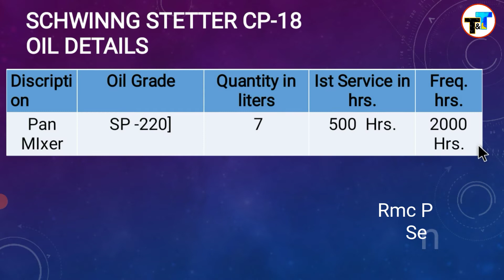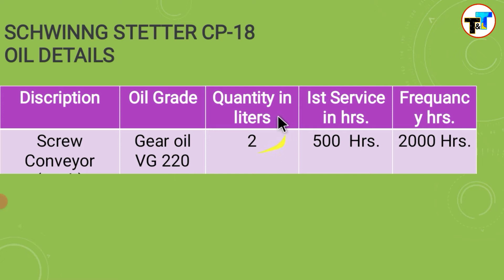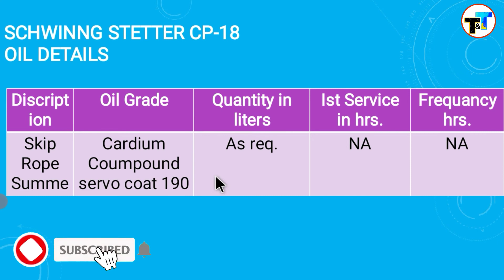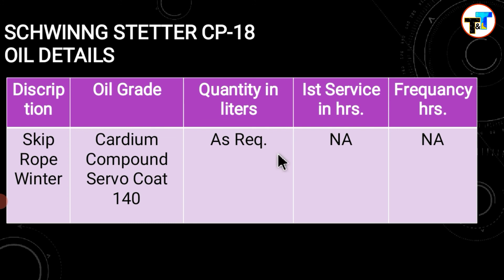Cp-18 rmc plant oiling service details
cp18 oiling service कैसे करते है कौन सा ग्रेड डालते है कितना लीटर जाता है मैं सब बताया हु अगर कुछ सवाल है तो पूछ सकते है

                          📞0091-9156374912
                                             INDIA